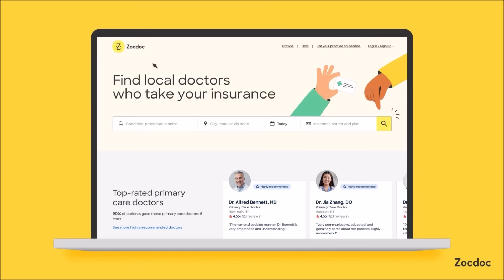A Bunch Of Snow Is Coming...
sponsored Be kind to yourself this year. Using Zocdoc is FREE - visit

In today’s weather forecast, we are tracking a dangerous blast of Arctic air that could shatter temperature records. In some parts of the country, the exact opposite will happen, and we will see record breaking high temperatures instead. We will also see a few Alberta Clippers that will bring quick hits of snow and hazardous travel from the Northern Plains to the Great Lakes. Additionally, catastrophic river flooding is happening in the Pacific Northwest, including Washington, where over 100,000 evacuations are possible today. Get all the latest details in today’s forecast.

0:00 - Intro
1:20 - Extreme Weather Pattern
6:30 - Bunch Of Snow Coming
9:33 - Catastrophic Flooding
10:26 - NEW Winter Forecast Out!

Max Velocity is a degreed meteorologist and covers extreme severe weather, tropical storms, hurricanes, and wintry weather in the United States. Max Velocity has over 1,500,000 followers across all social media platforms and is well-known for providing accurate and honest weather forecasts. Max Velocity can be found on YouTube, Facebook, TikTok, Twitter, and Instagram.